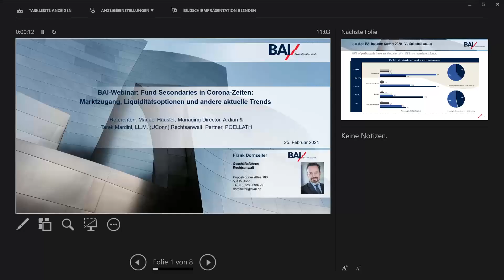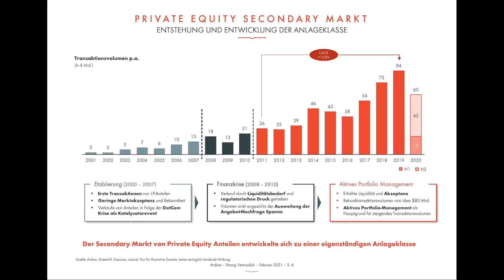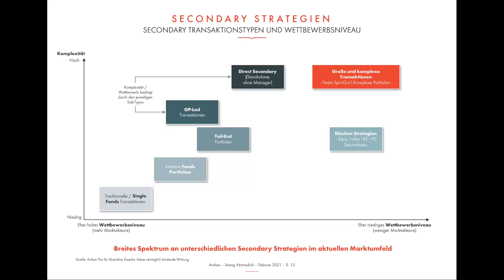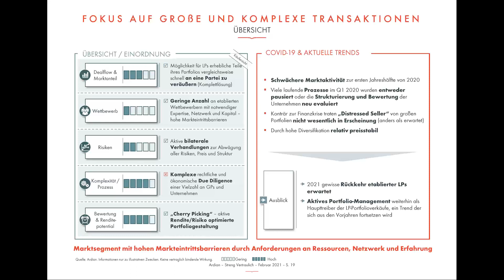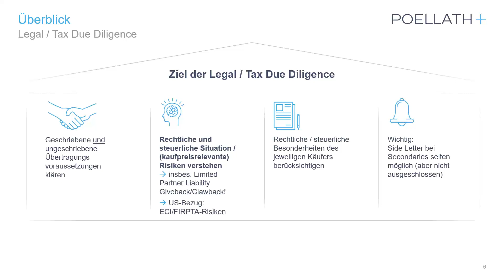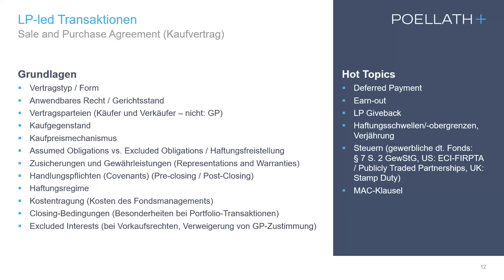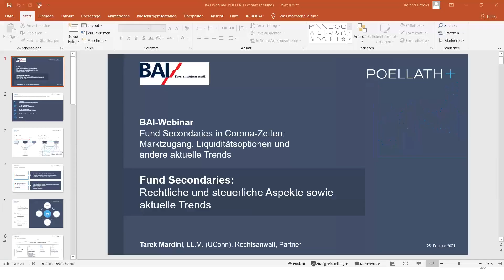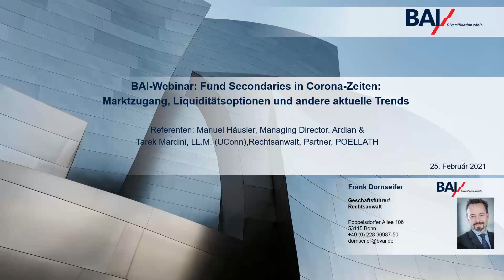Fund Secondaries in Corona Zeiten: Marktzugang, Liquiditätsoptionen und andere aktuelle Trends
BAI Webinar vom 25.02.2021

Der Bereich Fund Secondaries ist in den letzten Jahren dynamisch gewachsen und hat sich als eigene Asset-Klasse im Bereich von alternativen Investments fest etabliert. Diese Entwicklung wird durch zahlreiche innovative Liquiditätslösungen weiter beflügelt. Einerseits haben sich bestimmte Marktstandards herausgebildet, andererseits bringen komplexere Transaktionen neue Herausforderungen mit sich. Das Webinar gibt einen Überblick über die Anlageklasse und aktuelle Marktentwicklungen.
Der Marktzugang für institutionelle Investoren sowie die verschiedenen
Liquiditätsoptionen und Transaktionsformen werden aus wirtschaftlicher, rechtlicher und steuerlicher Sicht beleuchtet. Lösungen für besondere Herausforderungen in Corona-Zeiten werden dargestellt.
Das Webinar richtet sich an institutionelle Investoren, Family Offices, Fondsmanager, Dienstleister/Berater und Intermediäre.

Eröffnungsworte:
Frank Dornseifer, Geschäftsführer, BAI e.V.

Sekundärmarktstrategien 2021 – Ein diversifizierter Zugang zur Anlageklasse Private Equity
- Überblick zur Anlageklasse
- Marktüberblick und Trends
- Strategien und Transaktionsarten im aktuellen Marktumfeld Ausblick

Manuel Häusler, Managing Director, Ardian

Fund Secondaries: aktuelle Trends sowie rechtliche und steuerliche Aspekte
- Überblick: rechtliche und steuerliche Grundlagen von Fund Secondaries
- LP-led Transaktionen (insbes. Portfolio-Transaktionen)
- GP-led Transaktionen (Überblick und rechtliche Lösungen)
- Marktentwicklungen in Corona-Zeiten
- Ausblick

Tarek Mardini, LL.M. (UConn), Rechtsanwalt, Partner, POELLATH

Q&A